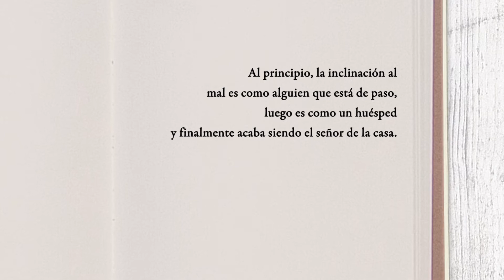"Cuando la miel muere", de Hanni Münzer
La joven e inquieta Felicity acaba de terminar sus estudios de medicina y se dispone a irse a Afganistán con una ONG. Una llamada de su padre, enfermo en una silla de ruedas, va a cambiar todo. Su madre no ha vuelto a casa tras ir a la residencia a recoger las pertenencias de la abuela Déborah que acaba de fallecer. En la residencia le dicen que se marchó muy agitada llevando una caja. Los movimientos de su tarjeta apuntan a que, incomprensiblemente, se ha ido a Roma. Felicity toma un avión y parte en su búsqueda. Termina encontrándola en un hotel, enajenada, rodeada de viejos artículos de prensa y documentos, y con un diario de la abuela escrito en hebreo.
¿Por qué se fue a Roma la madre de Felicity? ¿Qué esconde el misterioso diario? Un dramático secreto familiar, vinculado a uno de los capítulos más sombríos del pasado europeo. Un secreto relacionado con el destino trágico de su bisabuela, Elizabeth, famosa cantante de ópera afincada en Múnich, y de su hija Déborah, pianista de talento y abuela de Felicity.
Entre Múnich, Berlín, Cracovia, Roma y Seattle, y a saltos en el tiempo, Hanni Münzer nos narra la historia de cuatro generaciones de mujeres atrapadas por la semilla del mal que acompañó a las tragedias del siglo XX. Cuatro generaciones sacudidas por el amor y la traición, los sentimientos de culpa, venganza y redención, en una novela de intriga apasionante.